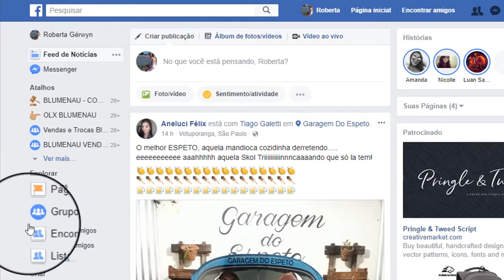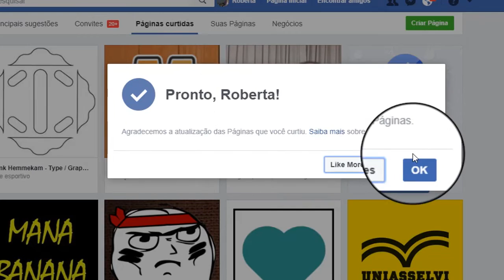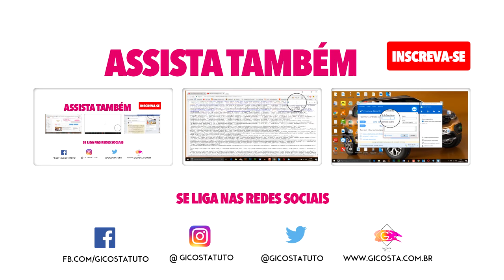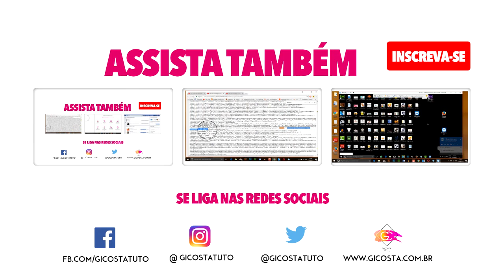Como descurtir todas as páginas do seu facebook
Um recurso do Facebook permite que o usuário selecione várias páginas ao mesmo tempo para deixar de curtir e assim deixar o feed mais limpo, o que muitas vezes fica repleto de informações que não são mais interessantes para o usuário. Confira.

➥CANAIS PARCEIROS e AMIGOS
Um ticket para aventura